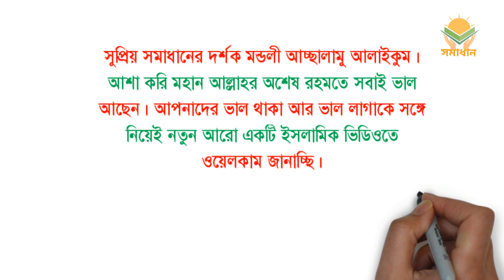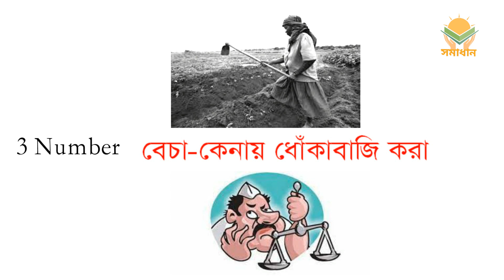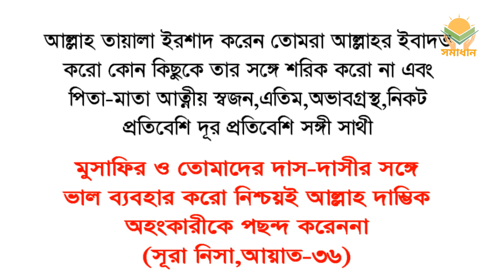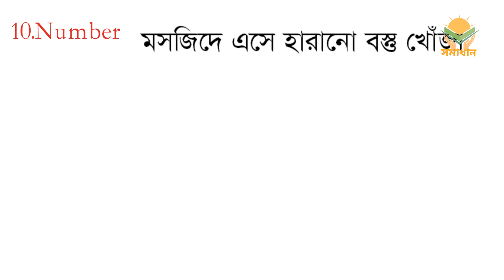১০টি নিষিদ্ধ কাজ ভূলেও এ কাজগুলো করবেন না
১০টি নিষিদ্ধ কাজ ভূলেও এ কাজগুলো করবেন না

Video Topics & Details:

১০টি নিষিদ্ধ কাজ ভূলেও এ কাজগুলো করবেন না

 video lenth: 5:35
video Editor : Sourav Sorkar
Video Voice : Sourav Sorkar
Video Publisher: Somadhan
Video Ctagory: Educational : Islamic video,